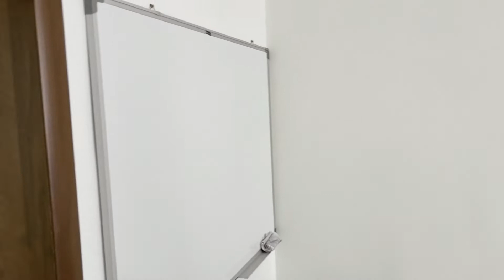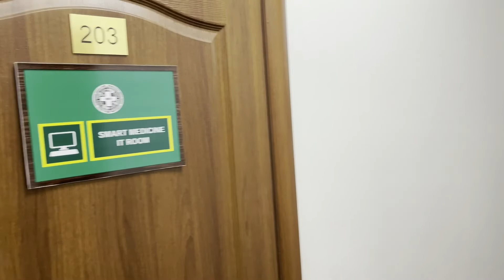UIB International Medical School Almaty Kazakhstan visit 2022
Admission is Open for 2022
Advantages : WHO NMC Approved Universities + Low fees structure just start 13.50* Lakh + English Medium course + Indian Food facility + as per new NMC Guidelines
(Kazakhstan | Uzbekistan I Georgia| Kyrgyzstan | Russia |
*Pragati Educations *(since 2004)
304, Platinum Square ,
Near HP petrol Pump,
 Opp.post office Himatnagar -383001
Gujarat,  India.